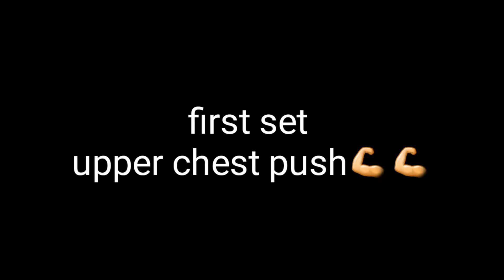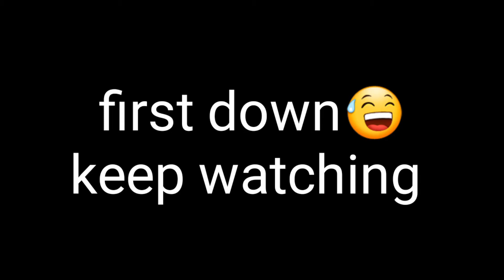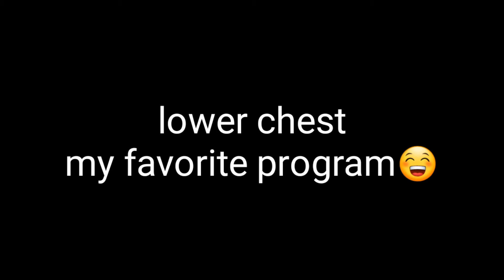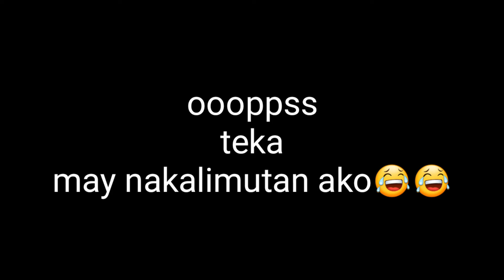short chest work out. hello mga tol don't forget mag subscribe 😄